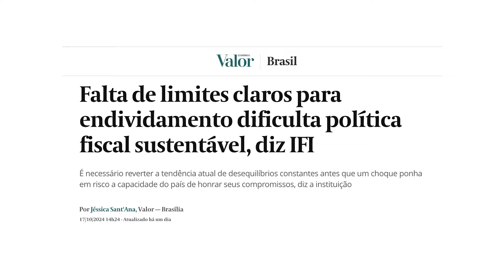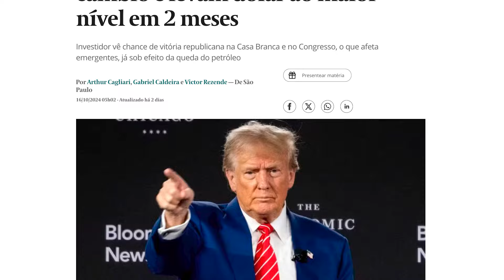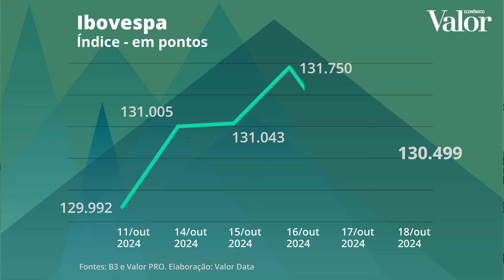Risco fiscal e eleições americanas movimentam ativos locais | RESUMO DE FINANÇAS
As preocupações com a trajetória da dívida pública voltaram a dar as caras na semana e fizeram, novamente, o dólar subir contra o real e os juros futuros avançarem a patamares ainda mais elevados.@federalreserve @BancoCentralBR @MinFazenda @LulaOficial @GovernoDoBrasil
Sexta, dia 18 de outubro
Ibov fechou em 130.499 com queda de -0,22%
Dólar fechou em 5,6983 alta de 0,68% no dia